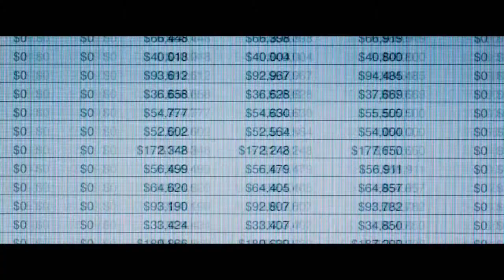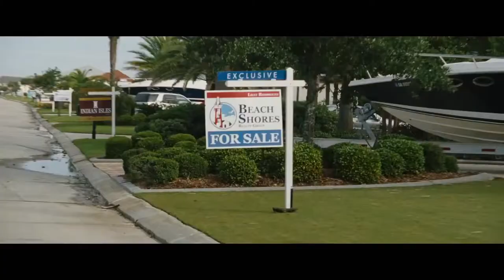The Big Short | Official Trailer #1 (2015) HD